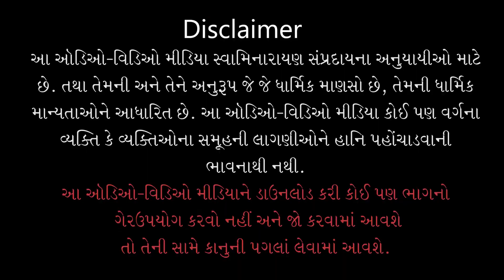Mara Mathe Mara Mohan.. | મારા માથે મારા મોહન..| Tame Mane Vala Chho | Gyanjivandasji Swami - Kundal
Track Name: Mara Mathe Mara Mohan...
Guj. Track Name: મારા માથે મારા મોહન...
Album Name: Tame Mane Vala Chho
Type: Kirtan
Category: Lyrical Video
Release Date: 02 Sep 2023
Music Director: Monaji
Guitar: Monaji
Flute: Parasnath
Sitar: Umashankar Shuklaji
Chorus Group: Nirav Vaidya Group ( AMD )
Rhythm: Shreedhar Chariji & Shashikant Sharma
Mix-Master: Rajesh Singh
Singer Name: Sadhu Sankirtandasji Swami - Kundaldham, Sadhu Harigundasji Swami - Kundaldham

Playlist Name: Tame Mane Vala Chho | Lyrical Video | તમે મને વાલા છો | Gyanjivandasji Swami - Kundaldham